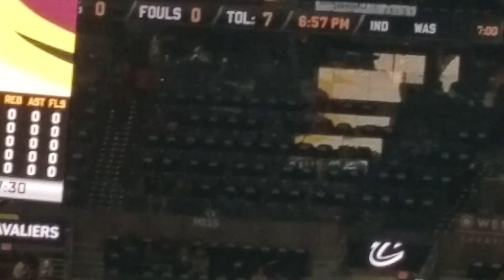cavs warming up (cavs vs Hornets 10-22-21) home opener!